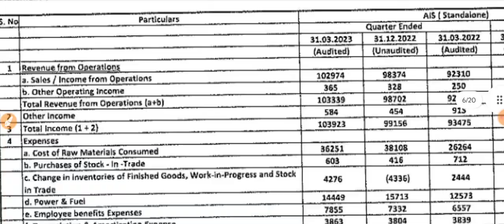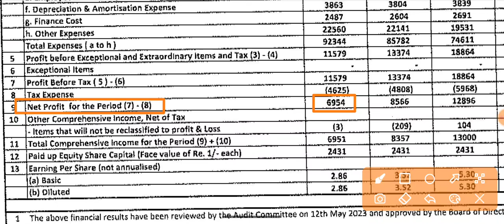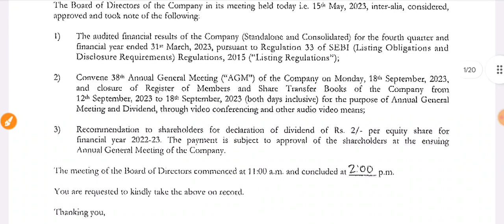Asahi India Glass Q4 Results 2023 आ गया! | Asahi India Glass Dividend | Asahi India Share News